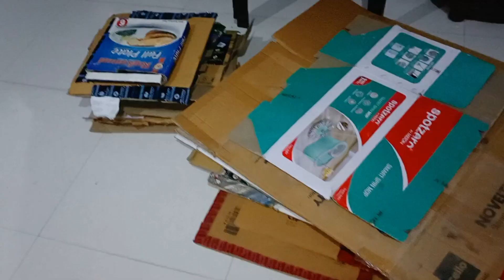आज पता चला कितना मुश्किल है अकेले पूरे घर को संभालना कमर टूट गयी करते करते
Hi Friends,
Myself Priyanka Patkar and my YouTube Channel's Name is "Indian Vlogger Priyanka Patkar". My proffession is Midclass Housewife, Youtuber & Cutie pie baby girl "Aadya" & Baby Boy "Aryaman"  Mom. My channel  based on Daily life routine, makeup, Cooking, Fashion, Review, House wife &  Mom's life. I hope you will like my channel.
Thanks

any business Colobration related query.
and follow on Instagram : youtuberpriyankapatkar

Thank you#dailyvlog